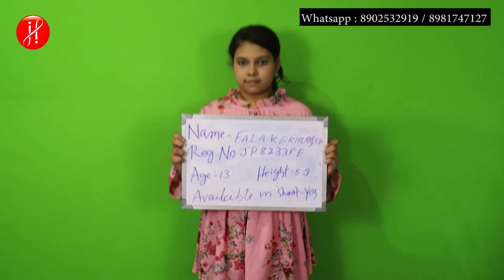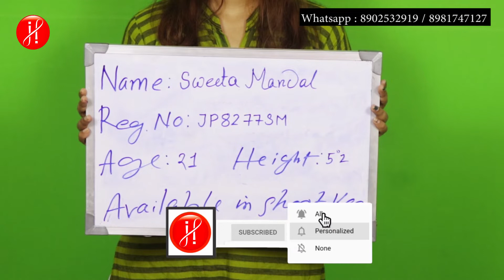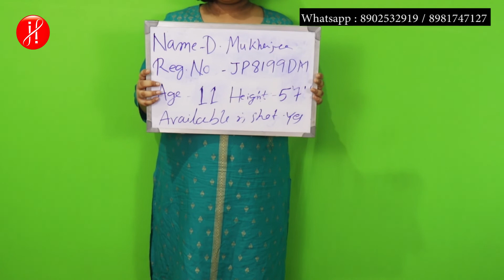Female Actress/Model/Child Artists Audition / Casting For Upcoming Movie